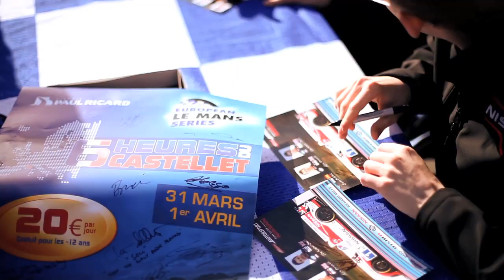GT Academy 2012 Lucas Ordoñez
2008 GT Academy winner Lucas Ordoñez talks about why you should take part in the only competition that turns gamers in to racing drivers. for more information.

2008年GTアカデミーチャンピオンに輝いたスペイン人、ルーカス・オルドネス選手のインタビューです。ゲーマーからレーシングドライバーに転身した理由などを語っています。ルーカス・オルドネス選手のより詳しい情報はFacebook（